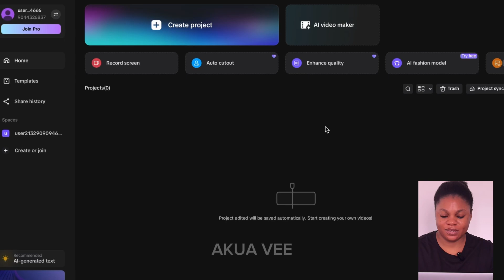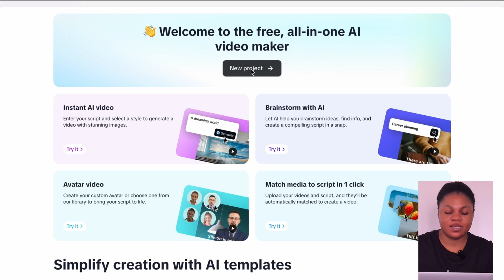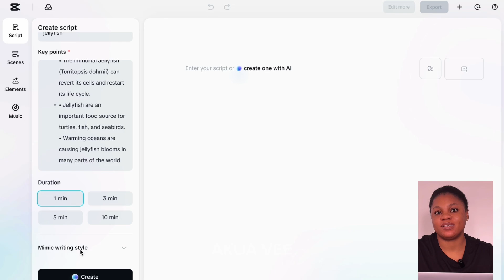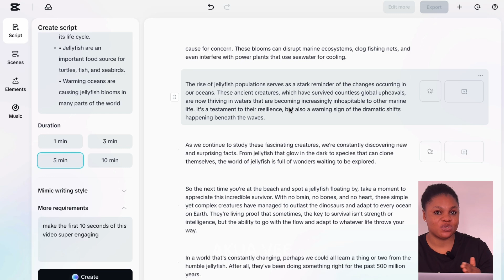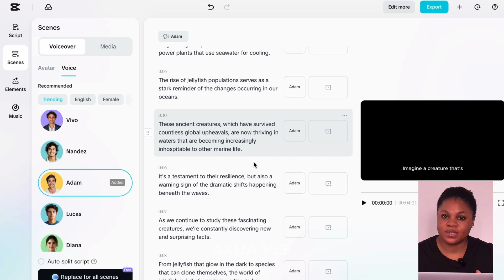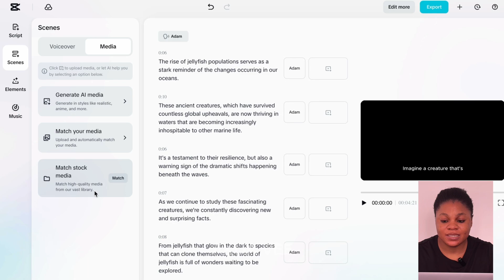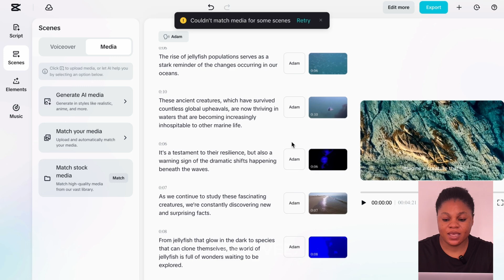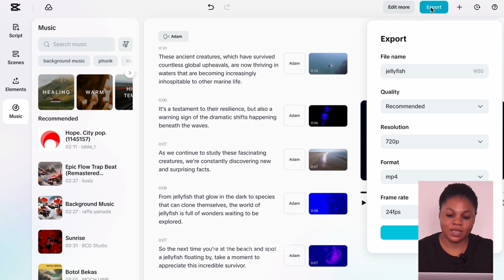CapCut's new Al Video Maker is CRAZY (and it's FREE!)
In this video, I’ll show you how to use CapCut’s brand-new AI Video Maker step by step. This free tool can write scripts, generate voiceovers, add captions, match stock footage, and even create AI media — all in minutes.

To demonstrate how powerful it is, I’ll be creating a documentary-style video about jellyfish. You’ll see exactly how the AI takes a simple idea and turns it into a polished video with narration, visuals, subtitles, and music.

Whether you want to start a faceless YouTube channel, create educational content, or just save time on editing, this tutorial will guide you through the full process — from script to final export.

By the end, you’ll know how to:
✅ Generate scripts with CapCut AI
✅ Add realistic AI voiceovers
✅ Match media automatically with your script
✅ Customize captions & subtitles
✅ Add background music in seconds
✅ Export a complete video ready for YouTube, TikTok, or Reels

This is one of the easiest ways to create professional videos in 2025, and the best part? It’s completely free to use.

If you’re ready to make content faster and smarter, let’s dive in!